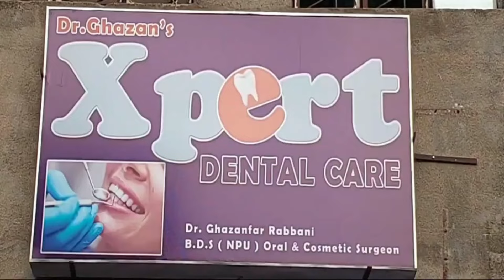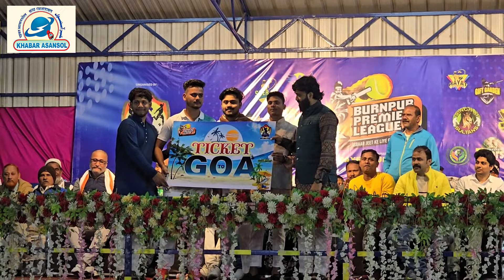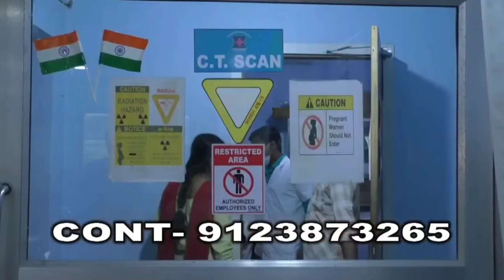Burnpur Premier League Grand Finale! Netaji Friends Bana Champion Devjyoti Tigers Runner